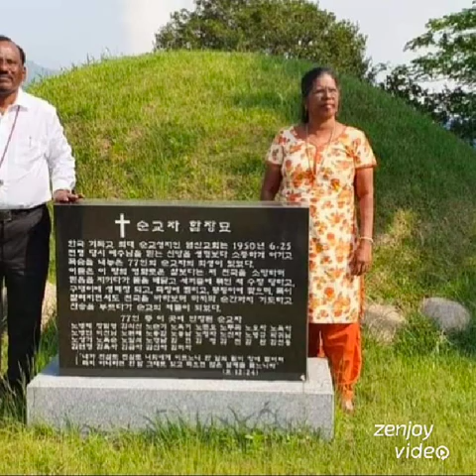Oru Bishop Rt.Rev.Dr.D.Chandrasekaran&Bishop amma Mrs.Rosalin,Wedding anniversary 29.04.2021